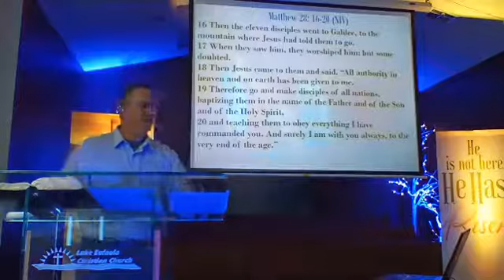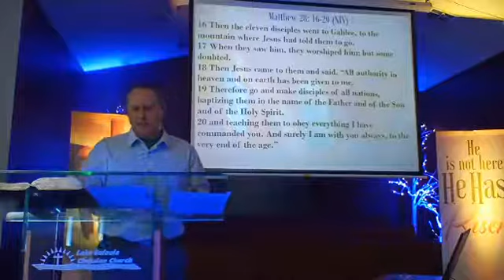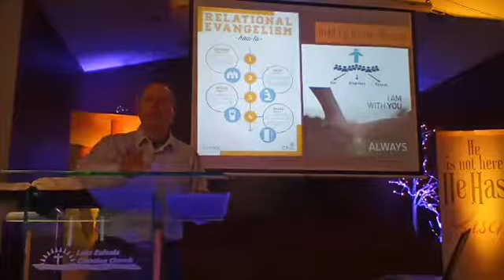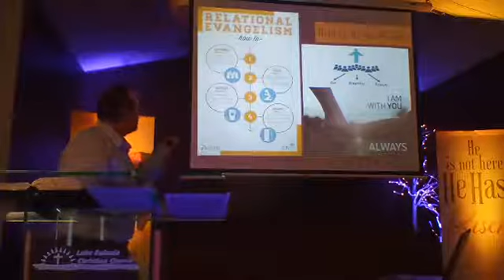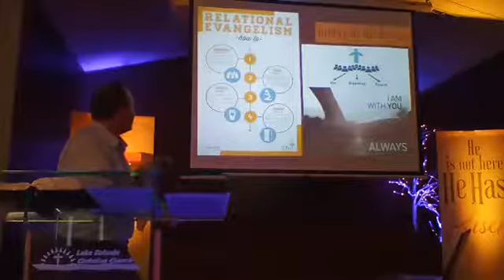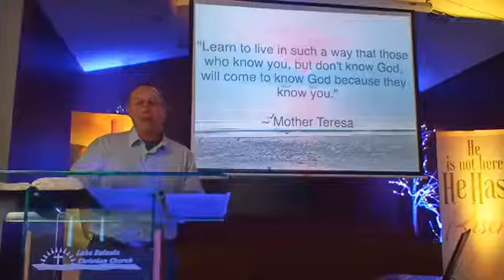40 Days Will Jesus Week 4